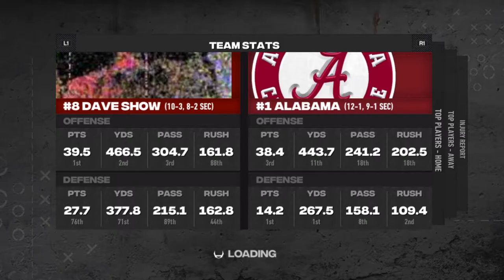Crazy Orange Bowl vs Bama! College Football Revamped Playoff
Things get unhinged in a wild shootout of an Orange Bowl in the First Round of the 8-Team College Football Playoff. The Top Ranked (12-1) Alabama Crimson Tide look to down the 8th Ranked (10-3) Dave Show Truckers in consecutive games. The Tide handled Show 35-22 in this year's SEC Championship. Bama leads the all-time series 4-2.

YEAR 16 DAVE SHOW TRUCKERS ROSTER
POS-#-NAME-YR-OVR
QB-17-Marcus Harwell-Jr-99
QB-16-Zach Hardy-Jr-95
QB-6-Wesley Guerrero-Jr-91
QB-14-Will Battle-Fr-84
QB-9-Antwan Burnette-Fr-80
HB-25-Matt Williams-Jr-93
HB-32-Casey Frazier-So-90
HB-30-Bobby Butler-Jr-88
HB-38-Demetrius Jackson-Fr-86
WR-13-Sean Watkins-Jr-95
WR-4-Kevin Alford-So-83
WR-2-Johnny Washington-Fr-83
WR-87-Jordy Nelson-So-82
WR-86-Brian Harrington-Fr-79
WR-80-Chris Hampton-Fr-64
WR-89-Anthony Murray-Fr-64
WR-88-Aaron Andrews-Fr-62
TE-81-David Moore-Sr-92
TE-84-Matt Miranda-Jr-87
TE-46-Herb Lewis-Fr-76
TE-85-Vincent Mitchell-Fr-74
LT-59-Richard Daniels-Sr-93
LT-68-Anthony Clement-So-82
LT-65-Alan Jackson-Fr-67
LG-70-Andrew Campbell-Sr-87
LG-74-Darnell Fox-Fr-80
LG-77-Connor Allen-Jr-80
C-69-Calvin Terrell-Sr-99
C-76-Eric Patton-So-94
RG-62-Justin Vaughn-Jr-94
RG-64-Patrick Concepcion-So-82
RG-60-Randy Turner-Fr-68
RT-61-Blake McLaurin-Fr-78
LE-57-Clint Kingsbury-Jr-90
LE-79-D'Anthony Poole-Fr-77
LE-40-JJ Browning-Fr-69
RE-48-Wesley Simmons-Sr-95
RE-56-Frank Taylor-So-89
RE-41-Braxton Smith-Fr-76
DT-98-Reggie Bullock-Sr-90
DT-92-Matthew Tyler-Sr-89
DT-96-Cory Heath-Sr-89
DT-75-Joe Johnson-Fr-78
DT-78-Darren Harley-Fr-78
DT-99-Bobby Jacobs-Fr-72
LOLB-44-Jovon Jackson-So-89
MLB-8-Alec Vavricek-So-84
MLB-5-Marque Outlaw-Fr-84
MLB-34-Everett Mendenhall-So-83
MLB-53-Chris Henry-Fr-72
MLB-54-Danny Roberts-Fr-69
ROLB-22-Apple Cider-So-88
ROLB-51-Titus Lee-Sr-88
ROLB-43-Albert Means-Sr-87
ROLB-50-Chris Rogers-Fr-74
CB-27-Daniel Joseph-So-88
CB-37-Kevin Dahl-So-86
CB-7-Mario Smith-Fr-81
CB-42-Dougie Lott-Fr-75
CB-29-Timmy James-Fr-72
FS-20-Kevin McCollum-So-85
FS-35-Daniel Wagner-Fr-73
FS-21-Mark Swain-Fr-67
SS-23-Jarrett Randolph-Fr-80
SS-31-Aldon Dixon-Fr-72
SS-33-Geno Hill-66-Fr
SS-24-Tyler Bonds-Fr-61
K-1-David Westboro-Jr-98
P-19-Roy Harris-Sr-97